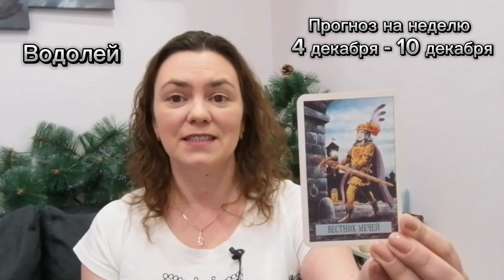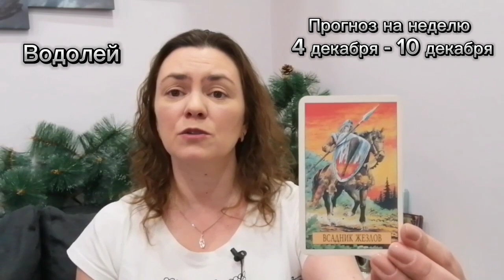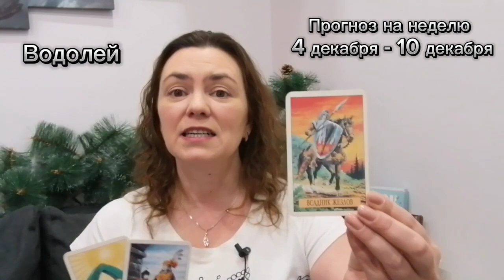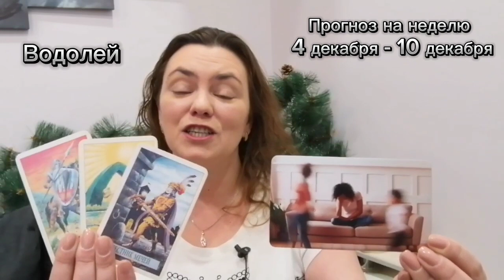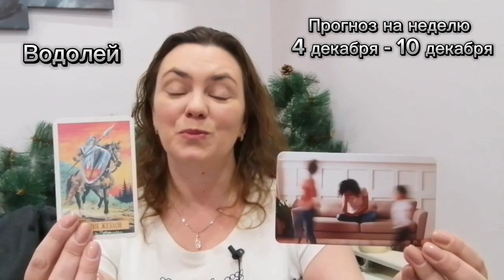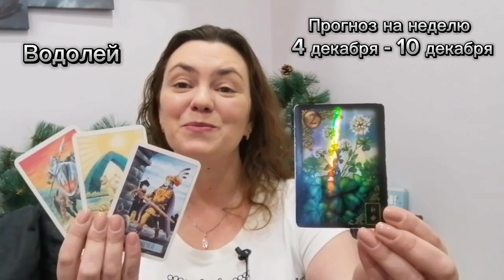Прогноз на неделю 4 декабря - 10 декабря Водолей